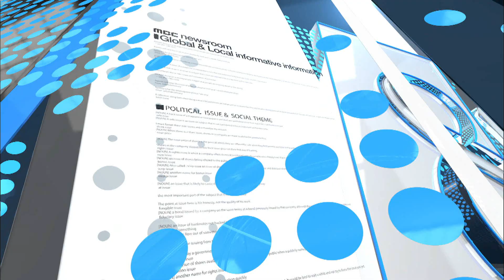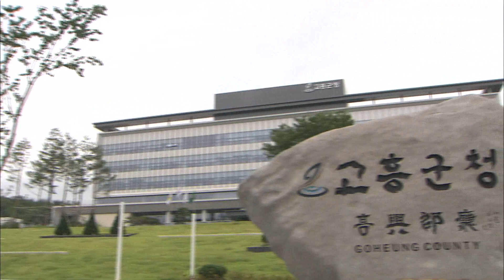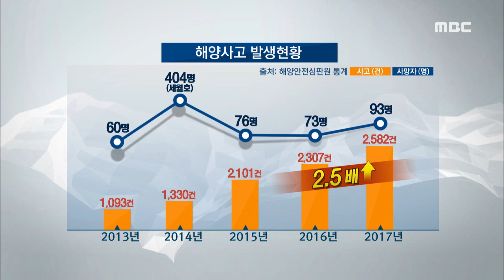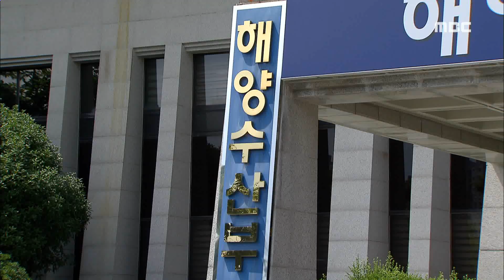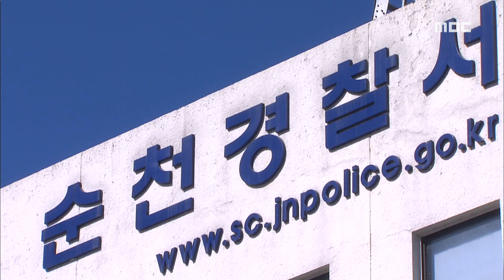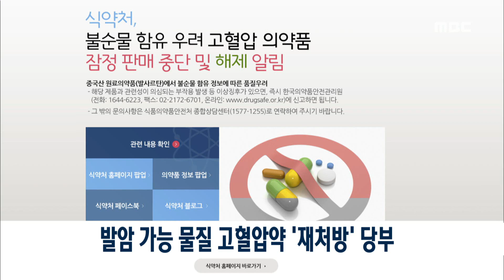[뉴스데스크] 다시보기 (18/07/11/수)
간척지 타작물 침수 피해도 지원-R (180711수/뉴스데스크)
순천·광양 올해 첫 폭염주의보
선거비용 집중조사 실시
소수정당 역할 강조..도민 목소리 대변
늘어나는 선박사고...원인은?-R(180711수/뉴스데스크)
지역현안 해결 위한 국고 요청
관광 인프라 확충 국고지원 건의
논,밭 병해충 확산R-(180711수/뉴스데스크)
새고막 채묘작업 시작, 해경 안전감독 강화
상습적으로 물건 훔친 현직 공무원 입건
고흥군, 소규모 도시재생사업에 4억 원 투입
전남도, 산촌진흥 10개년 계획 수립
피서철 맞이 백운산 4대 계곡 정비 나서
발암 가능 물질 고혈압약 '재처방' 당부
제70주년 제헌절 앞두고 태극기 달기운동 추진